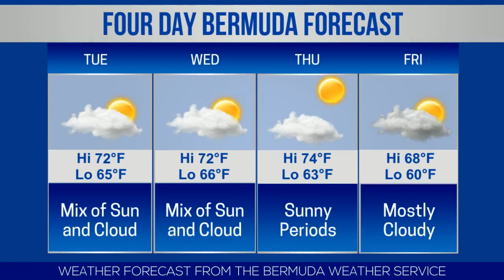Bermuda Newsflash For Monday, November 25, 2019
| Bermuda | Monday, November 25, 2019: Woman arrested after stabbing a Gulfstream | Work To Rule To Impact Garbage Collection | SHP Bermuda Bunkbed Build Day | Michael Bloomberg officially announces campaign | Teaching Team join Perform to Learn Pre-School | Justin Donawa scores in Darlington FC win | KATKiDS market fundraiser | Mallorca Hotel to feature Bermudian recipes | Olympian Tyler Butterfield wins Ironman Cozumel | Bermuda photo of day | Stock report | Bermuda weather forecast | World News headlines & more